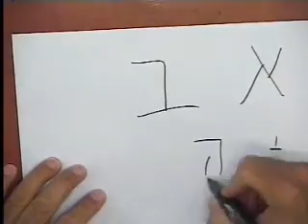מודעות שבועית: פרשת עקב